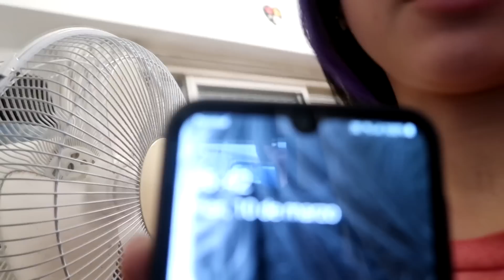PRIMER DIA DE ESCUELA | VLOG VUELTA A CLASES :(